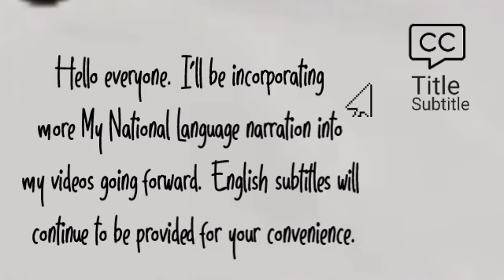Episode 87 Storyline | Snow White's Revenge 스캔들